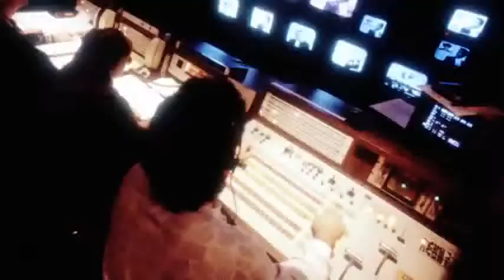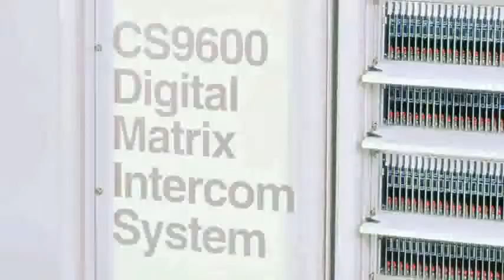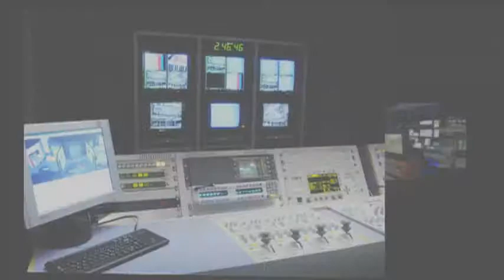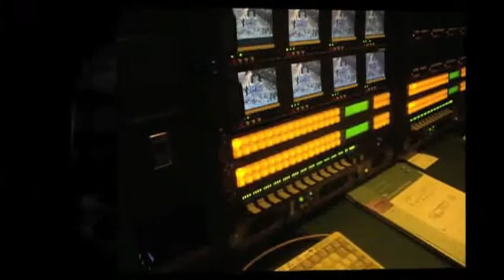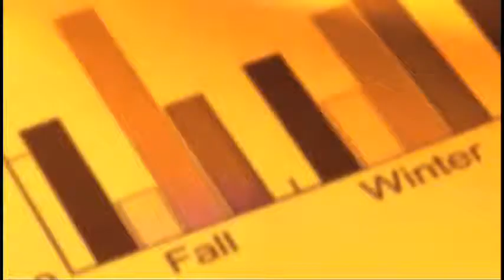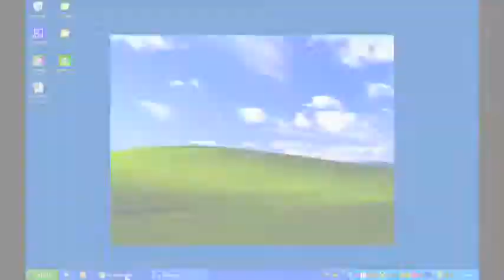Product Introduction: RTS Intercom Systems